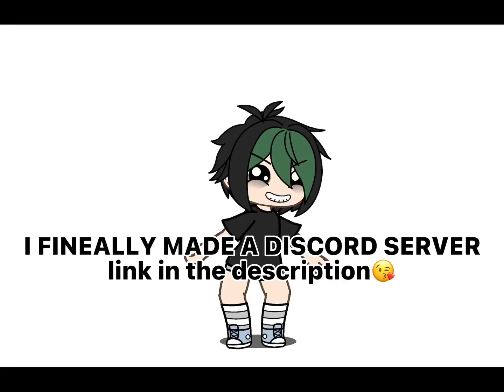I FINALLY made a discord server 😘 (link in the description)